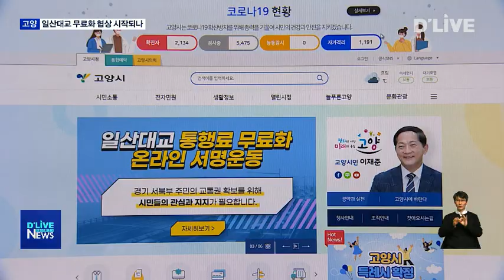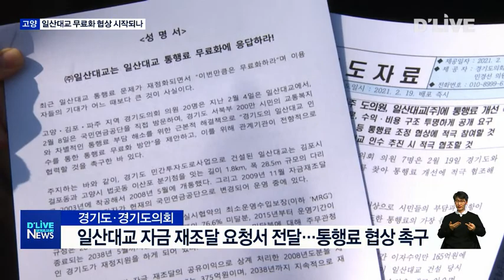[고양] '일산대교 무료화' 경기도 협상 물꼬 트나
【 앵커멘트 】
한강을 건너는 27개 다리 가운데
유일한 유료 구간이죠.
일산대교의 통행료를
무료화하자는 움직임이
커지고 있습니다.
고양, 파주, 김포 지역
목소리가 높은 가운데
경기도는 일산대교 측에
관련 협상을 요청했습니다.

【 VCR 】
일산대교 주 이용 지역인
고양과 파주, 김포시
시민 10명 중 8명이
일산대교 무료화에
찬성하는 것으로 나타났습니다.

고양시가 지난 18일에서 20일까지
3개 도시의 만 18세 이상
시민 2천 명을 대상으로 실시한
ARS 여론조사 결과입니다.

【 CG in 】
지역별로는
김포시가 89.4%로 가장 높았고,
파주시 85.5%, 고양시 81.5%
순으로 나타났습니다.

무료화 방안으로 거론되는
경기도의 일산대교 인수에도
3곳 모두 70% 넘게 찬성했습니다.
【 CG out 】

【 VCR 】
관련해 고양시에선 일산대교 무료화
범시민 추진위원회가 발족하고
온라인 서명운동도 시작됐습니다.

이처럼 통행료 무료화를 원하는
여론이 거세지는 가운데
경기도는 일산대교 통행료
협의를 위한 과정에 돌입했습니다.

일산대교(주) 측에 관련 협상을 위한
자금 재조달 요청서를 전달한 겁니다.

지난 2009년 맺은 금융약정 이후
바뀐 금융 상황에 따라
금리 등 사업 조건을 조정해야 한다는
근거 자료를 담았습니다.

이날 경기도의원들 역시
수익구조 공개 및
통행료 조정 협상을 촉구하는
결의안을 전달했습니다.

이번 요청서 전달을 시작으로
경기도와 일산대교 간
자금 재조달 협의는
3월 중 진행될 전망입니다.